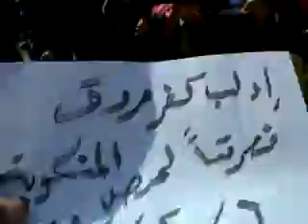ادلب - كفرعروق || مظاهرة نصرة لحمص 6-2-2012